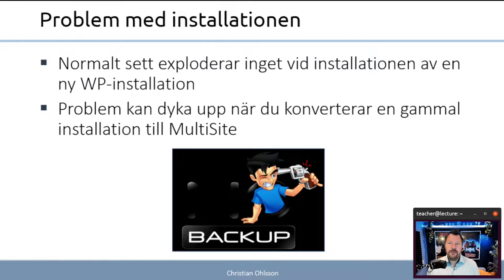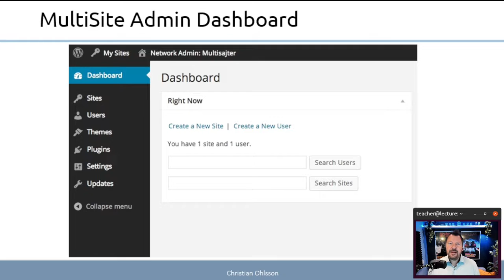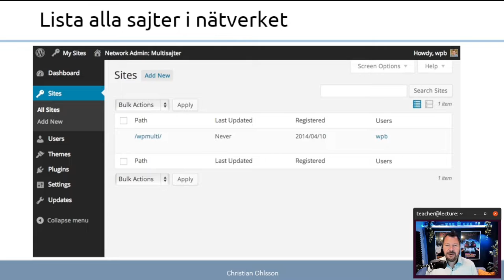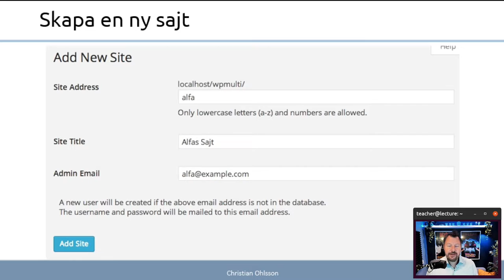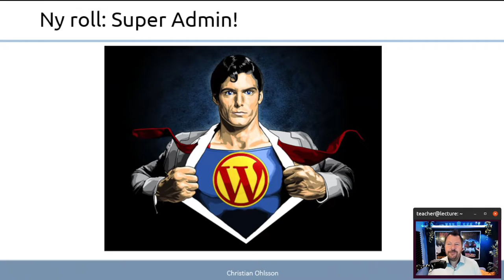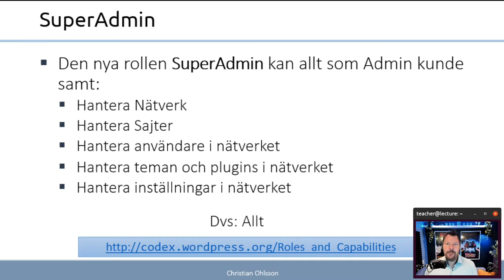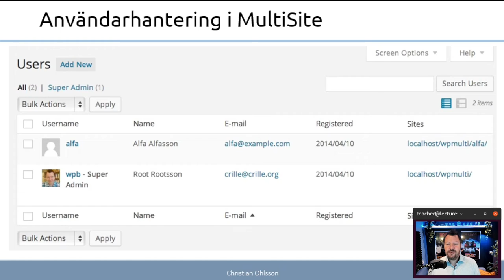CMS 2022 6.3 Skapa nya sajter